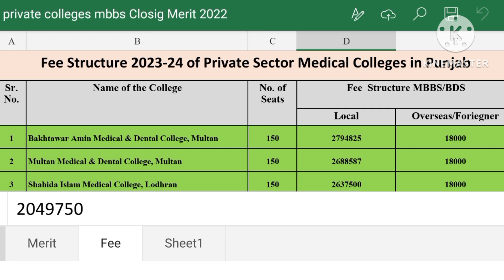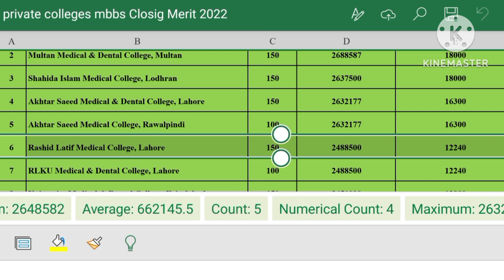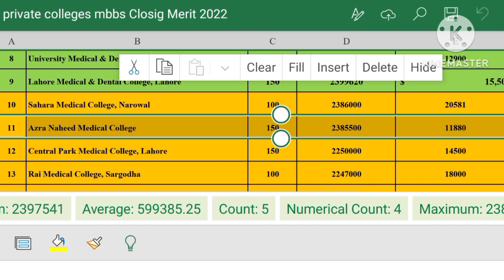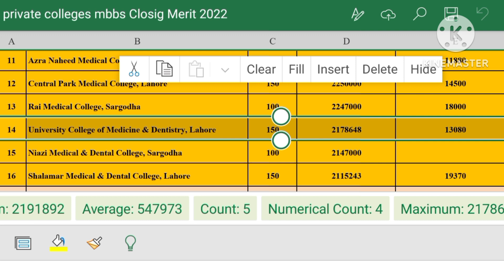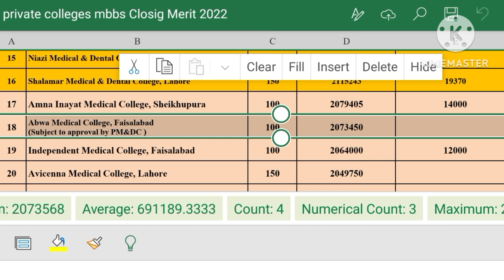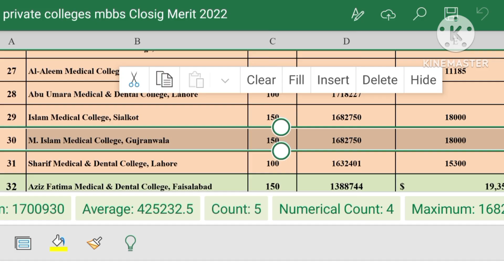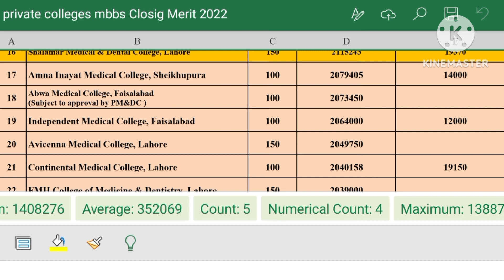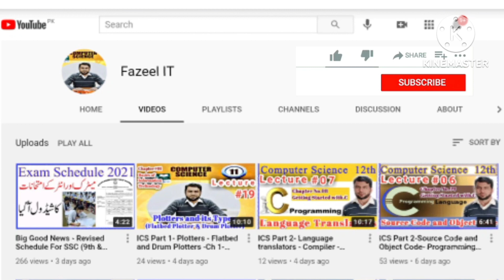All Private Medical Colleges Punjab MBBS BDS Fee Structure 2023-24 Lowest Fee Private Colleges MBBS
In this video, we've gathered comprehensive details about the fee structure for MBBS and BDS programs in all private medical colleges across Punjab for the academic year 2023-24.

If you're an aspiring medical student looking for cost-effective options to realize your dreams, you're in the right place. We've painstakingly researched and compiled a comprehensive list of private medical colleges in Punjab, and in this video, we unveil the institutions that offer the lowest fees for MBBS.

Here's what you can expect from this video:
- A comprehensive list of private medical colleges in Punjab offering MBBS and BDS courses.
- In-depth breakdowns of fee structures for both MBBS and BDS programs.
- Valuable insights into available scholarships, grants, and financial assistance options.
- Key admission criteria and essential dates to mark on your calendar.

Key Highlights:
🔍 Get a breakdown of the lowest fee private medical colleges for MBBS in Punjab.
📚 Understand the fee structures for BDS programs in these colleges.
🏫 Explore the various facilities and amenities offered by these institutions.
🎓 Gain insights into scholarship opportunities, if available.
🔗 Find direct links to official college websites and admission portals for more information.

Armed with this knowledge, you'll be well-equipped to make a sound decision about your future in the field of medicine. Whether you're a prospective medical student or a parent seeking the best educational opportunities for your child, our video provides the information you need.

If you have any questions or specific topics you'd like us to cover in our upcoming videos, don't hesitate to leave your suggestions in the comments.

Thank you for joining us on this enlightening journey through the 2023-24 fee structures of Punjab's private medical colleges. Together, let's explore the path to your medical dreams!
We're here to assist you on your journey towards becoming a medical professional.

Updated- Private Medical Colleges Expected Merit of MBBS 2023 Punjab UHS Expected Closing Merit 2023